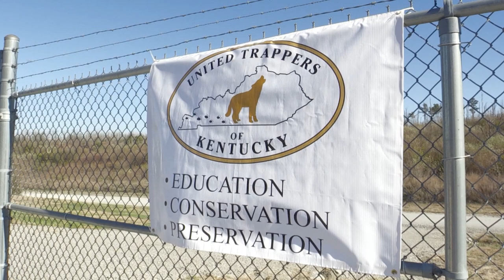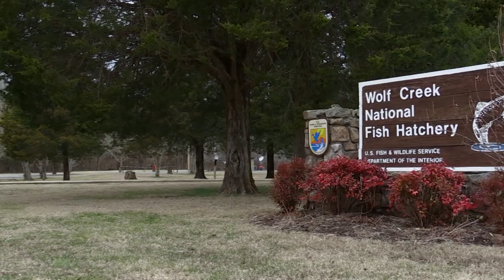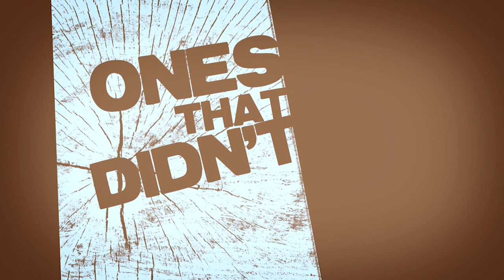December 9th, 2017 Full Show - Rabbit Hunting, Beaver Trapping, Hatchery Creek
On opening day of the 2017 rabbit season Chad joined Leroy and Edwin in Madison County to run some dogs.  We're also headed to Western Ky to join UTK as they trap beavers, and save the community a ton of money. Then last but not least we're fly fishing one of the nations most unique streams, hatchery creek!